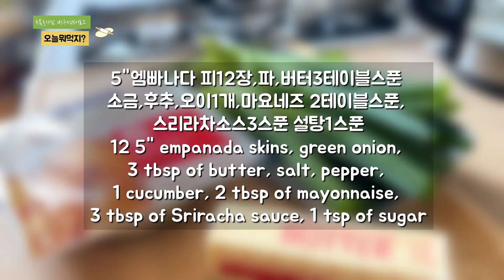incredible green onion pastry pancakes 파 페스츄리 팬케익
Green onion pastry pancakes using empanada skin. A simple snack or beer snack that goes well with spicy mayo sauce. 엠파나다 스킨을 이용한 파 페스츄리 팬케이크 간단 스낵 이나 맥주안주로 스파이시마요 소스와 찰떡궁합

*Ingredients *

   12 5" empanada skins,
   green onion,
   3 tablespoons of butter,
   salt, pepper,
   1 cucumber,
   2 tablespoons of mayonnaise,
   3 tablespoons of Sriracha sauce,
   1 tablespoon of sugar

 *Instructions *

    1.  First, finely chop the green onion

    2.  Add a pinch of salt and pepper and black sesame seeds to the melted butter and mix well.

    3.  Spread the dumpling skin on it, spread the butter on it, and put the chopped green onions on top.

    4. Makeup to 6 layers in the same way.

    5.  Roll it out with a rolling pin and spread it thinly.

    6.  Roll it up and cut it into 2 inches thick slices.

    7.  Raise the cut side and spread it thin again.

    8.  Heat oil in a pan and fry

    9.  Add a pinch each of chopped cucumber, chopped green onion, mayonnaise, Sriracha sauce, sugar, and pepper to a bowl and mix.